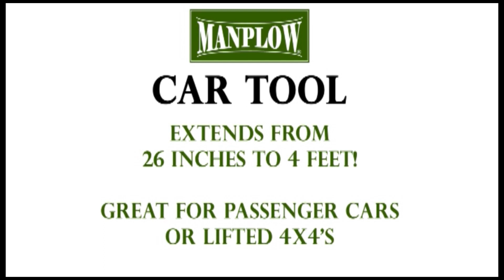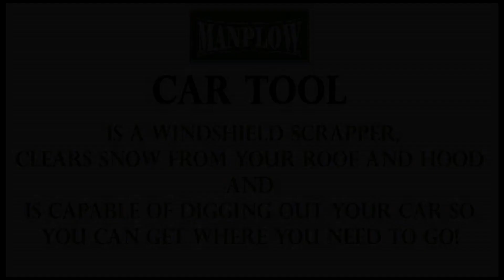MANPLOW's Car Tool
A great tool for clearing snow on, around and under your car.